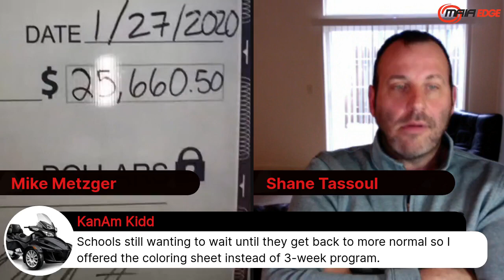The Metzger Tassoul Show: What radio station do your customers listen to the most?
⚠️ Martial Arts School Owners!

🎙️ Join Shane Tassoul and Mike Metzger Thursday, November 11th at 1:00 PM EDT as they discuss a marketing strategy that could work wonders for your Martial Arts school.

You can also feel free to rewatch all of the Metzger/Tassoul Show episodes at our MAIA Edge Youtube Channel.